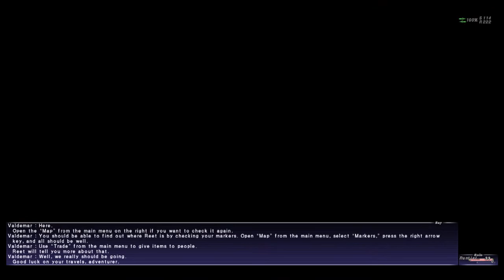The LATE Stream / FFXI #1 / MASOCHISM AT IT'S FINEST!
FFXI is a good game please believe me.